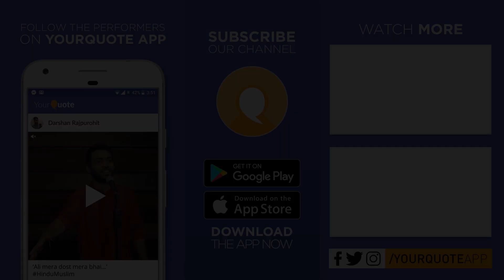'Maine Likhna Papa Se Seekha Hai' by Nikki Tiwari | Hindi Poetry | YQ - Jalsa 7 (Bengaluru)